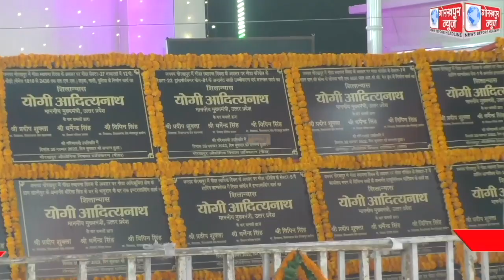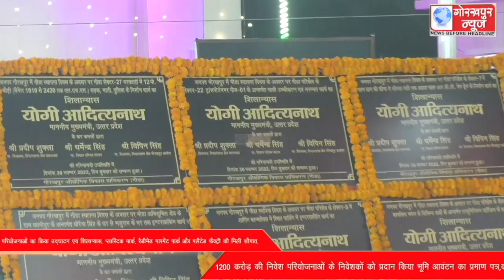गीडा के स्थापना दिवस समारोह में सीएम योगी ने 504 करोड़ की निवेश परियोजनाओं का किया उद्घाटन एवं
गीडा के स्थापना दिवस समारोह में सीएम योगी ने 504 करोड़ की निवेश परियोजनाओं का किया उद्घाटन एवं शिलान्यास, प्लास्टिक पार्क, रेडीमेड गारमेंट पार्क और फ्लैटेड फैक्ट्री की मिली सौगात, 1200 करोड़ की निवेश परियोजनाओं के निवेशकों को प्रदान किया भूमि आवंटन का प्रमाण पत्र,कहा, अपराधी व उनके संरक्षणदाता निवेश के सबसे बड़े दुश्मन